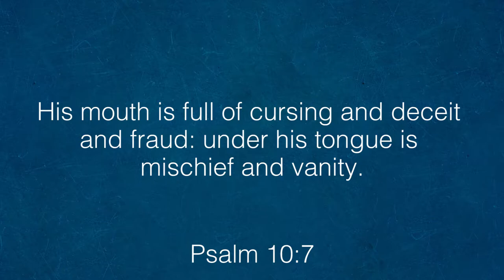The Way of the Ungodly